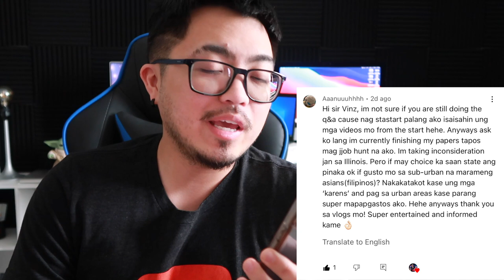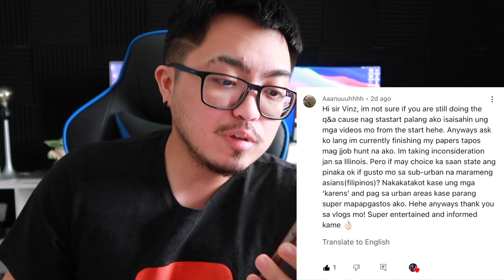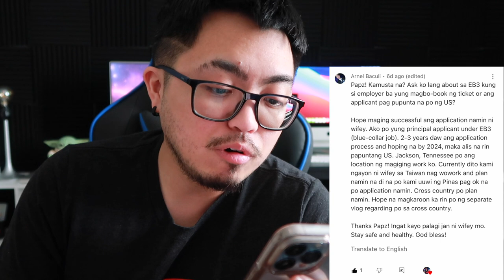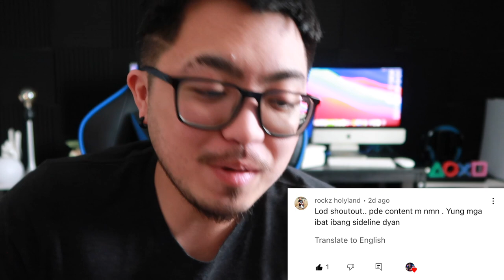Buhay Amerika | Vinz Leonardo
Mas madali sa mga babae ang mang akit ng Amerkano...

**All my NEW product reviews, unboxing and brand collabs are in my Instagram feed.